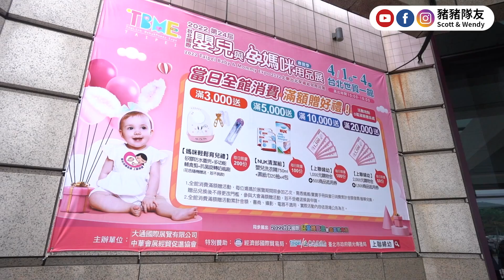新手爸媽第一次逛婦幼展：開箱 2022 亞洲規模最大婦幼展，玩到不想出來，太好買了吧！｜豬豬隊友 Scott & Wendy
人生第一次參加婦幼展，天啊也太好逛了！原本以為小孩的東西已經夠多了，來到這裡才發現永遠有買不完的東西啊啊啊！帶大家一起開箱婦幼展到底有什麼好玩，玩到我們都不想回家～